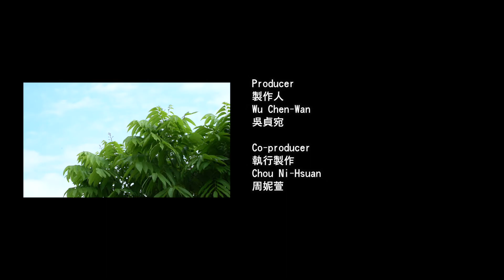《哈 臺南》第六集：英語教學│《Hot Tainan》EP6.Hot English Classroom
臺南廟宇小吃真出名
安定蘇厝一個村子兩個王船祭 鬧熱滾滾
在地農作三寶.小吃更是不能錯過
鎖定《哈臺南》
跟著老師  用英文一探安定在地文化和美食